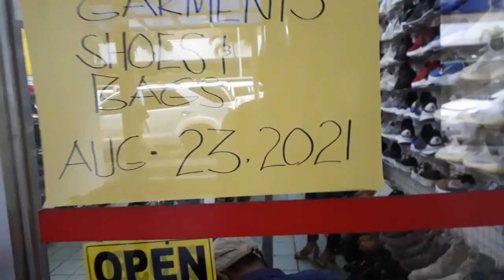NEW ARRIVAL MADAMI SOLID!P580 NIKE,JORDAN at iba pa!ukay shoes,uncommon trendy aparel cubao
update ulit tayo mga buddy'may nakita ulit tayong naka new arrival at medyo mura pa.kaya lagi kayo mag iingat mga buddy

store location:uncommon trendy aparel ukay ukay

gen roxas ave cubao quezon city

sa gilid siya ng farmers plaza cubao tapat ng jollibee at kahilera ng super 8 grocery

dito po siya katabi niya lang
Super8 Grocery Warehouse Cubao